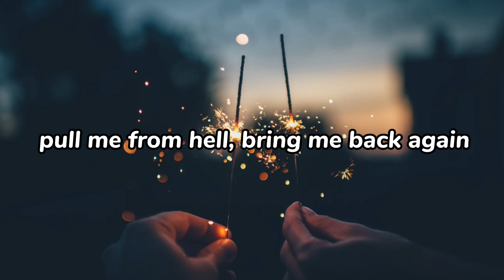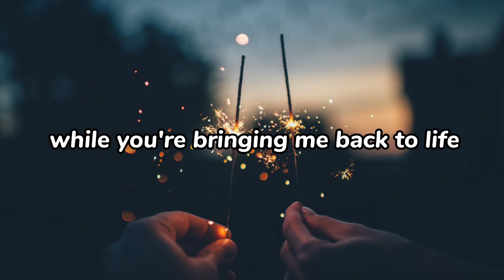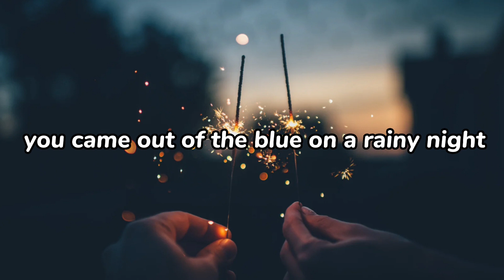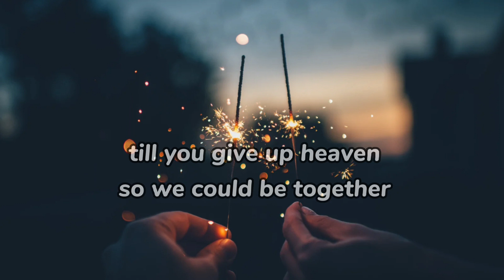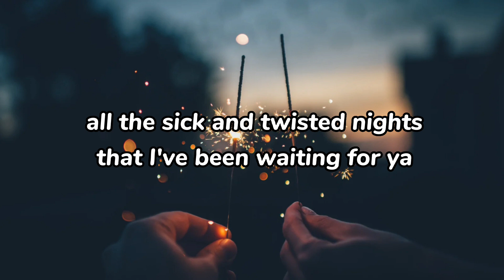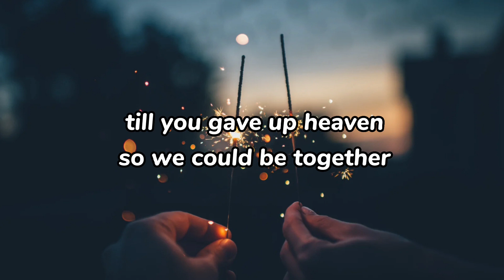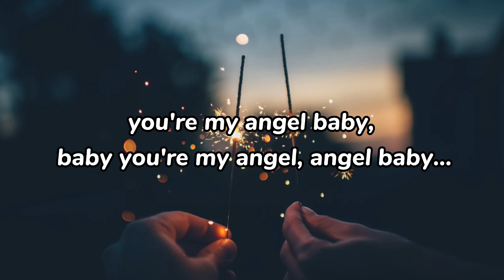Troye Sivan - Angel Baby - Lyric Video